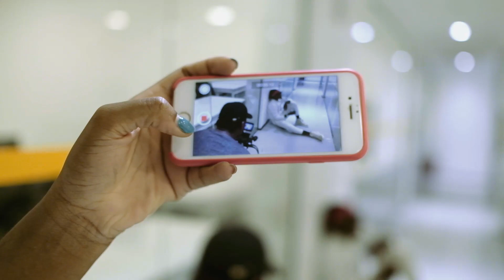Heights I Never Thought:: HINT EP Out 10.04.20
My new EP HINT drops this Friday.
10.04.20

Who’s ready?